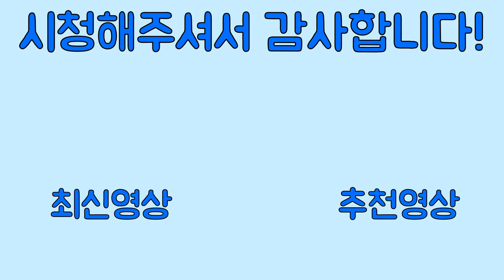[팬텀포스] 3월22일 업데이트 리뷰!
안녕하세요 파상입니다. 이번영상은 3월22일 팬텀포스 업데이트 리뷰입니다.
항상 열심히 노는 파상이 되겠습니다. 감사합니다.

BGM
Cha Cha Fontanez - Jimmy Fontanez